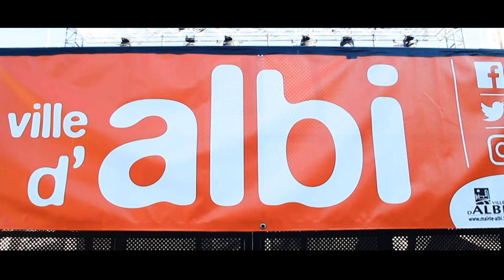Fête de la musique d' Albi 2016 - Teaser Officiel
images Serge Vincent, Franck Vaissières
montage, post-prod, étalonnage Franck Vaissières
Enorme merci Serge !